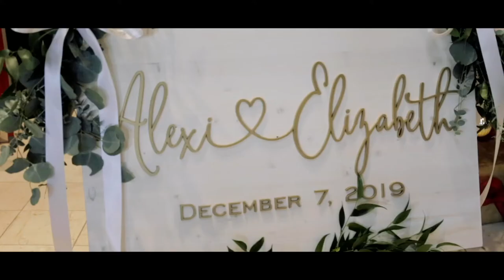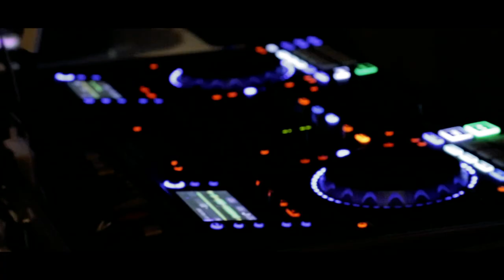FUN GREEK WEDDING!!! | Elizabeth and Alexi's wedding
Elizabeth and Alexi were such a fun couple and it was awesome getting to film their wedding! There is a lot of love for these two within their families!

Affordable Package

Planner & Coordinator: Southern Frills Weddings & Events

Photographer: Ps Cobia Photography

Venue: Pensacola Country Club